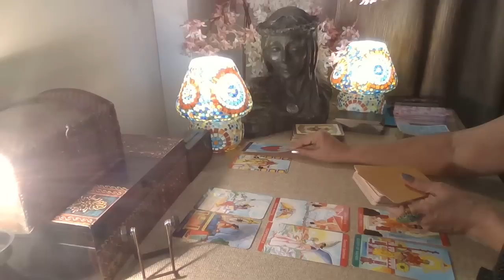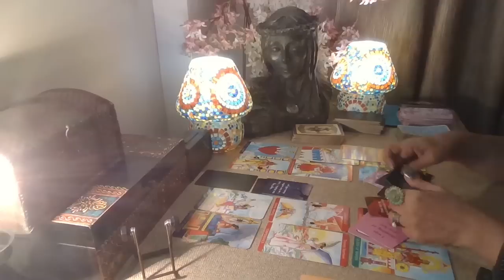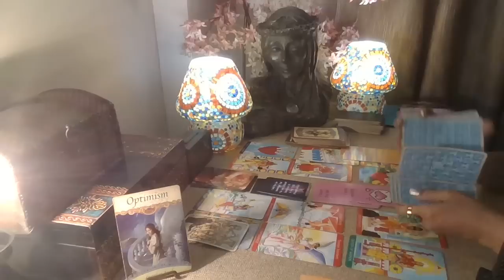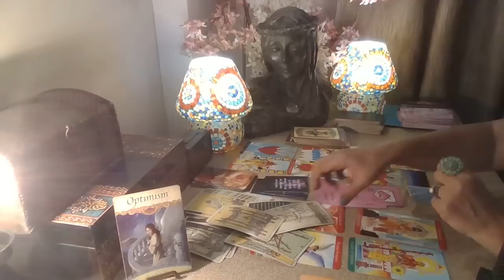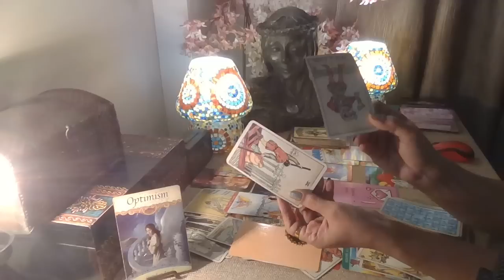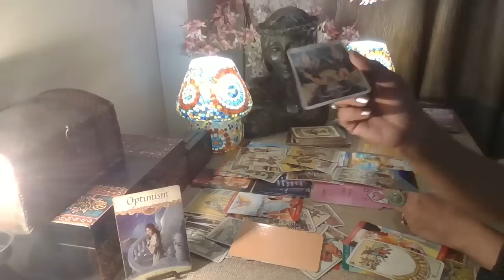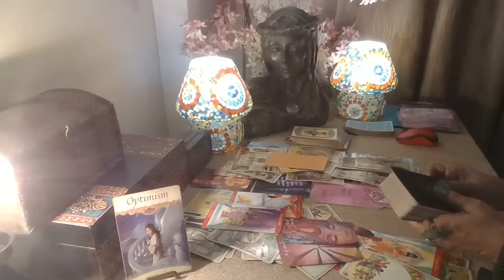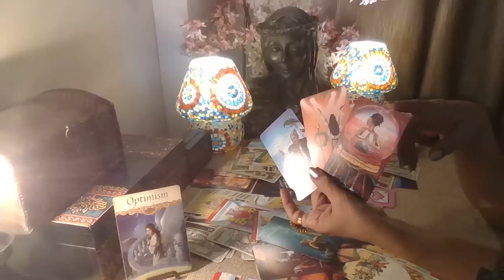Aries Tarot - PLAN FAILED. SO...NEW PLAN ?? / January 2023 /